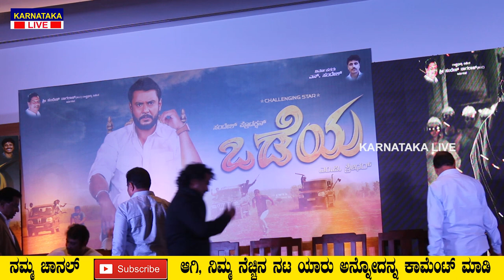D boss Odeya Kannada Movie Press meet | Challenging Star Darshan | Karnataka Live